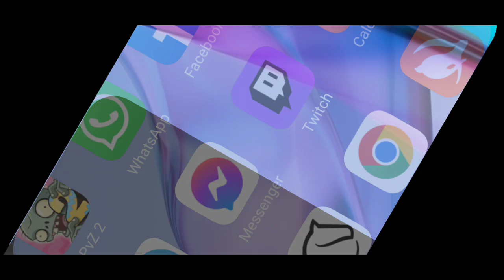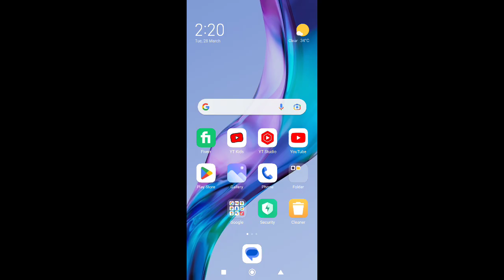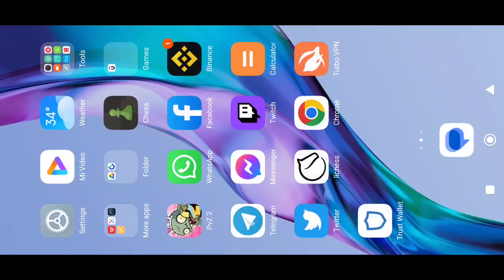play extra hard far future levels, plants Vs zombies 2